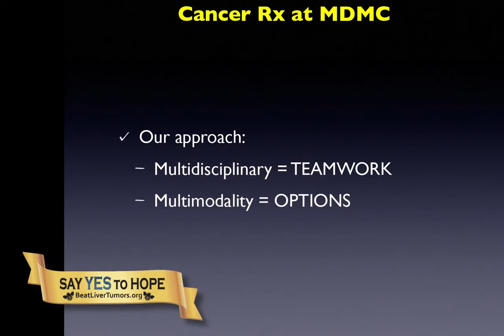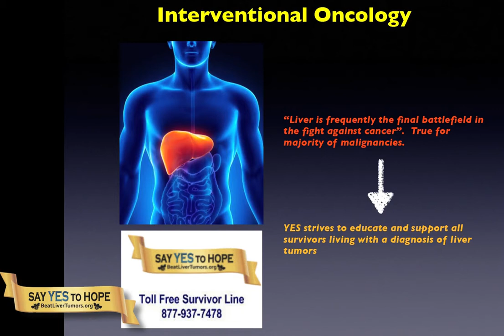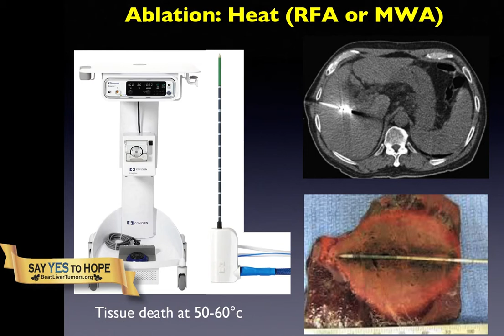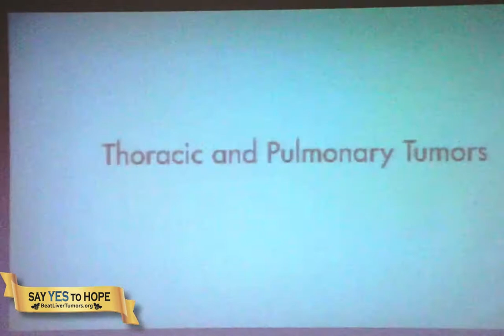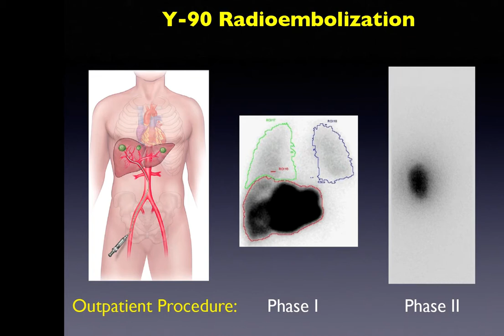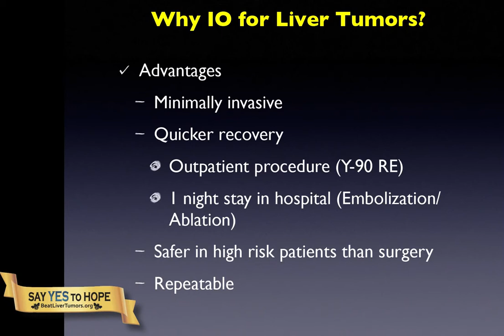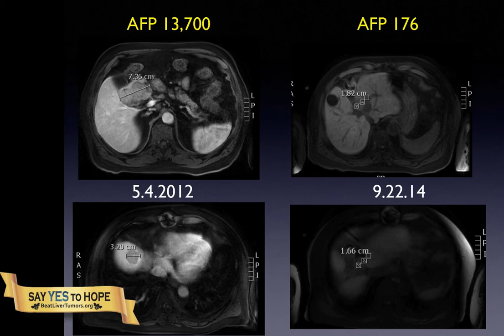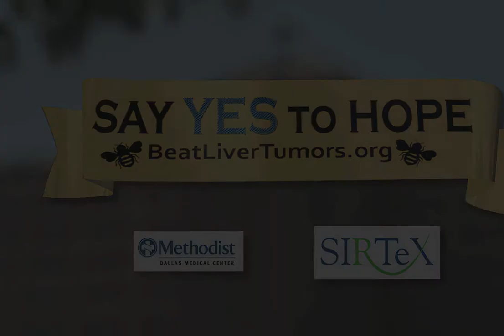Dr Shahin BLT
Dr. Islam Shahin, Interventional Radiologist at Methodist Dallas Medical Center, discusses a multidisciplinary approach to treating liver tumors and the importance of a team approach.